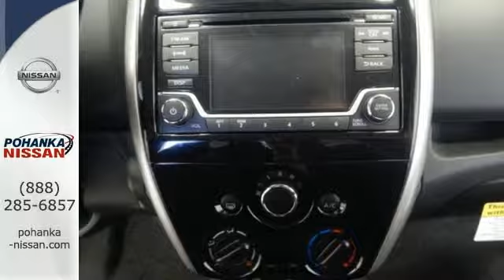2015 Nissan Versa Note Richmond VA Fredericksburg, VA NFL442962 - SOLD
Year: 2015
Make: Nissan
Model: Versa Note
Trim: SR
Engine: 1.6L 4-Cylinder DOHC 16V
Transmission: CVT with Xtronic
Color: White
Stock #: NFL442962
VIN: 3N1CE2CP6FL442962
You Win! Yeah baby! Don't pay too much for the superb-looking car you want...Come on down and take a look at this wonderful 2015 Nissan Versa Note. Nissan has established itself as a name associated with quality. This Nissan Versa Note will get you where you need to go for many years to come. brbrWe make every effort to provide accurate information, please verify options and price before purchase, Pohanka is not responsible for errors or omissions. All vehicles subject to prior sale. Quoted price available on in-stock units only. All prices are exclusive internet prices only. Financing is subject to approved credit through designated lender. Price plus tax, tags, dealer processing fee of $699 and freight of $810 - $1100. All customers will qualify for all manufacturer rebates and incentives included in the price, some require financing through the manufacturer. Some manufacturer rebates are not compatible with special manufacturer finance offers. Manufacturer Rebates and incentives are valid during the time period set by the manufacturer and are subject to change without notice. Additional manufacturer rebates and incentives may apply to those who qualify and may lower the sales price. 2 or more available at this price.

Address:
5200 Jefferson Davis Hwy